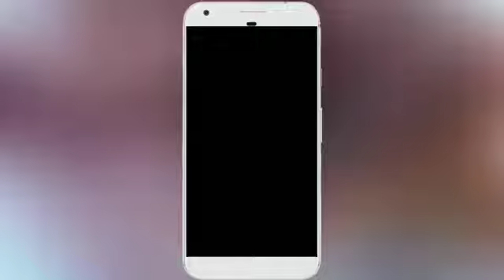Sara Ali Khan Dancing 💃 in Her Niece Wedding